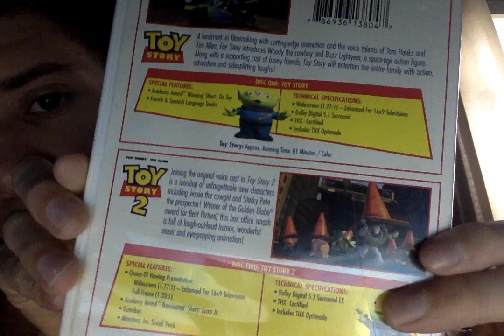Toy Story 2 (1999) Movie Review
Continuing with the Toy Story reviews, this time it's the 1999 sequel and a sequel that's as good as the first film "Toy Story 2". Directed By John Lasseter - Starring the voices of Tom Hanks, Tim Allen, Joan Cusack, Kelsey Grammer, Don Rickles, Jim Varney, Wallace Shawn, John Ratzenberger, Annie Pots, Estelle Harris, Wayne Knight, Laurie Metcalf, John Morris, Jodi Benson.

Toy Story 2 is a 1999 American computer-animated comedy film directed by John Lasseter and produced by Pixar Animation Studios for Walt Disney Pictures. It is the sequel to 1995's Toy Story and the second film in the Toy Story franchise. In the film, Woody is stolen by a toy collector, prompting Buzz Lightyear and his friends to vow to rescue him, but Woody is then tempted by the idea of immortality in a museum. Tom Hanks, Tim Allen, Don Rickles, Wallace Shawn, John Ratzenberger, Jim Varney, Annie Potts, R. Lee Ermey, John Morris and Laurie Metcalf all reprise their character roles from the original film. They are joined by Joan Cusack, Jodi Benson, Kelsey Grammer, Estelle Harris, and Wayne Knight, who voice some of the new characters introduced.

Disney initially envisioned Toy Story 2 as a direct-to-video sequel. The film began production in a building separated from Pixar, on a small scale, as most of the main Pixar staff were busy working on A Bug's Life (1998). When story reels proved promising, Disney upgraded the film to theatrical release, but Pixar was unhappy with the film's quality. Lasseter and the story team redeveloped the entire plot in one weekend. Although most Pixar features take years to develop, the established release date could not be moved and the production schedule for Toy Story 2 was compressed into nine months.

Despite production struggles, Toy Story 2 opened on November 24, 1999 to wildly successful box office numbers, eventually grossing over $497 million. It received critical acclaim, with a rare 100% rating on the website Rotten Tomatoes.  It is considered by critics to be one of few sequel films superior to the original and is frequently featured on lists of the greatest animated films ever made.